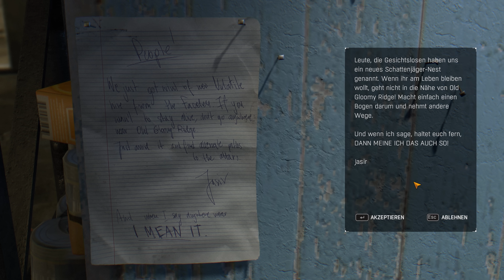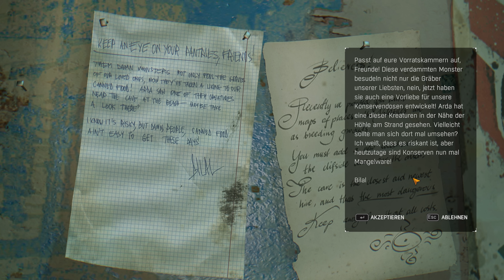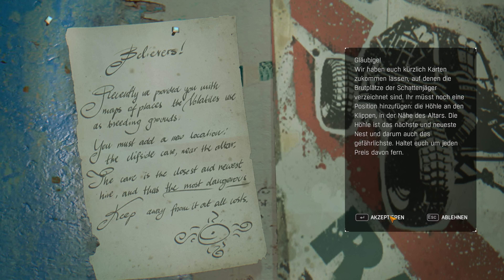Dying Light The Following #004 Der Mechaniker - Bilal braucht Hilfe [Deutsch] Let's Play Dying Light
►Dying Light the following Let's Play mit Luzi - Deutsch / German
Kommentiertes Gameplay von Luzi (2016)

►Dying Light ist ein Action-Survival-Spiel aus der Ich-Perspektive in einer riesigen offenen Welt. Durchstreife eine durch eine geheimnisvolle Epidemie verwüstete Stadt, suche Vorräte und Waffen und hilf, die von der Seuche erschaffenen hungrigen Horden zu besiegen. Hüte dich nachts vor den Infizierten und noch mehr vor den Prädatoren, die ihre Nester verlassen, um sich an ihrer Beute zu nähren.